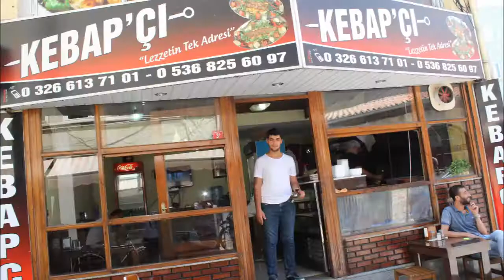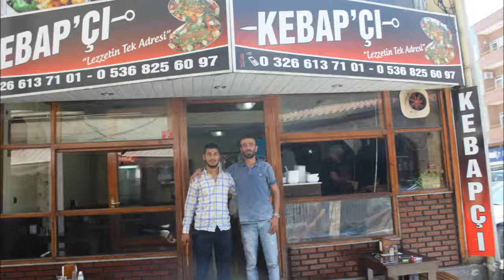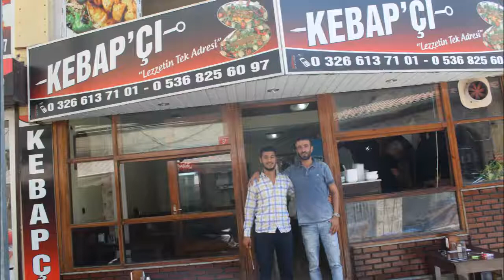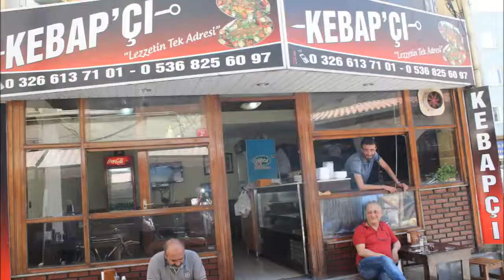EDİP ORAL KEBAPÇI İSKENDERUNDA